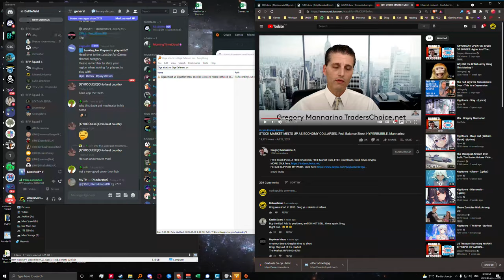2K60 Trying out the trash guns of BFV